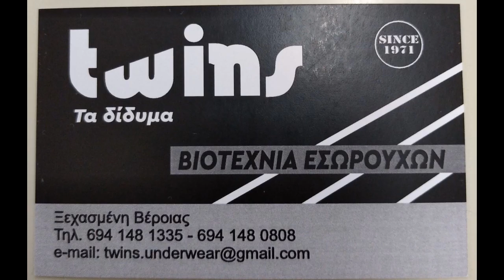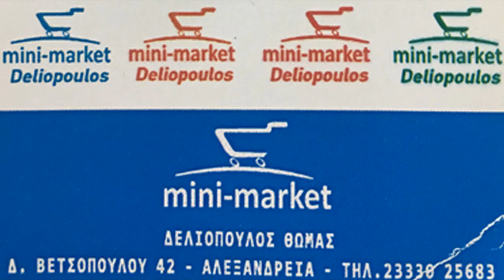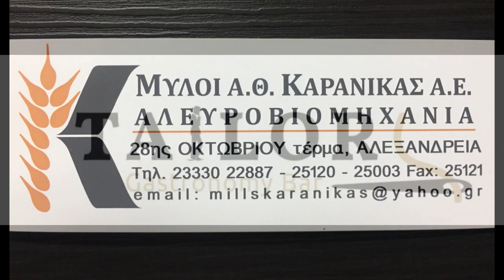Λισσάβω από το Ρουμλούκι ● Επεισόδιο 150 HD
Με guest την Πάττυ Παράσχου και το σημερινό επεισόδιο της Λισσάβως από το Ρουμλούκι.

On-line παραγγελίες και αγορές με τα γνωστά ευτράπελα!